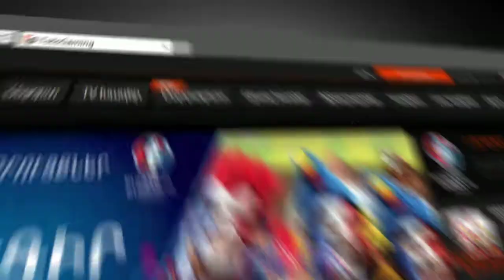TotoGaming | ԵՎՐՈ2016 եզրափակչի ուղեգրերի շահողը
TotoGaming–ի ակցիայի շրջանակներում Հունիսի 20–ին Վահե Խաչիկյանը դարձավ մրցույթի հաղթող և շահեց ԵՎՐՈ2016 եզրափակիչ խաղի 2 ուղեգիր դեպի Ֆրանսիա:

Շտապե՛ք, Hyundai Solaris ավտոմեքենան դեռ սպասում է իր հաջողակ շահողին:
ԵՎՐՈՊԱՆ ԽԱՂՈՒՄ Է ՔԵԶ ՀԱՄԱՐ